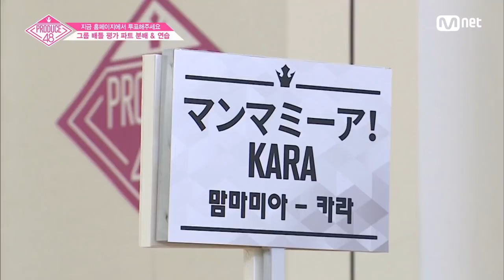[ENG sub] PRODUCE48 [3회] 얼굴 근육을 지배하는 마법사! ′행거단장 치요리′ 180629 EP.3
[3회] 얼굴 근육을 지배하는 마법사! ′행거단장 치요리′
[#3] 顔の筋肉を支配する魔法使い!’ハンガー団長ちより’

2018년, 당신의 소녀에게 투표하라!

매주 금요일 밤 11시 본/방/사/수

ご視聴はスカパー！、Mnet Japan、Mnet Smartでお楽しみください。

프로듀스48 (PRODUCE48)
Every Fri. 11pm (KST)